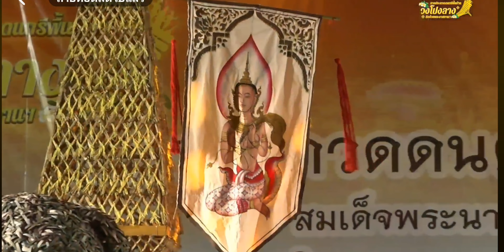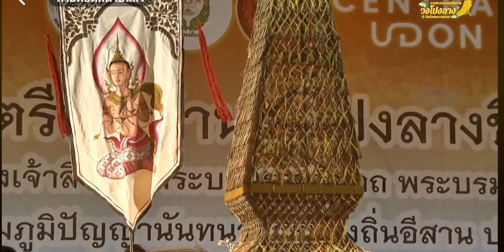2 รุ่นอายุไม่เกิน 13 ปี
โปงลาง
วงยุวบูรณ์ออนซอนศิลป์
โรงเรียนเทศบาล 3 ยุวบูรณ์บำรุง
จังหวัดหนองคาย
รางวัลรองชนะเลิศอันดับ 2
การแข่งขันดนตรีพื้นบ้าน วงโปงลาง
รุ่นอายุไม่เกิน 13  ปี
เมื่อวันที่ 5 ส.ค.2566
จัดโดยกรมพลศึกษา
ณ อุดรธานีฮอลล์
ชั้น 4 ศูนย์การค้าเซ็นทรัลอุดร
อำเภอเมืองอุดรธานี